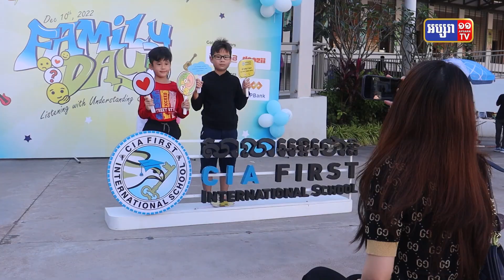សាលាអន្តរជាតិ CIA FIRST សាខាច្បារអំពៅ ប្រារព្ធ «ទិវាគ្រួសារប្រចាំឆ្នាំ ២០២២»